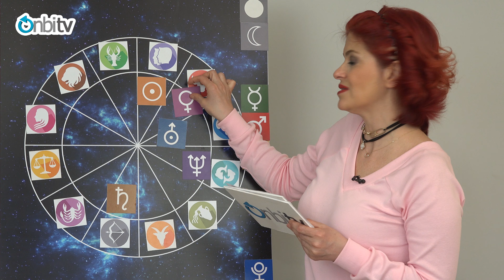Terazi Burcu Haziran Yorumu